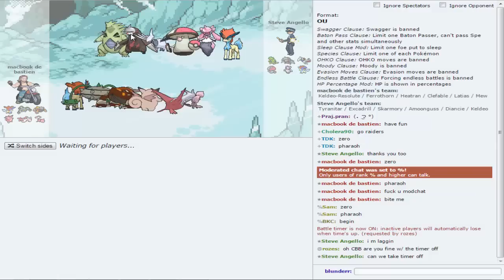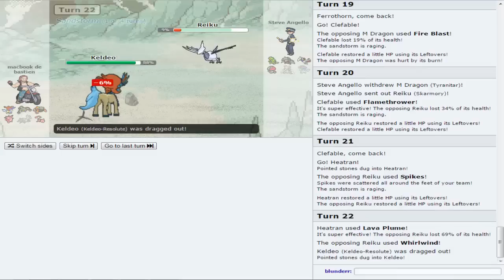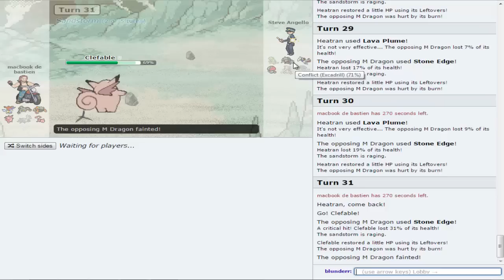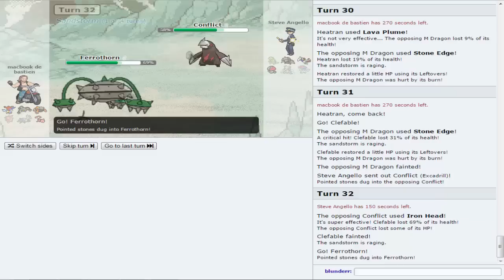Smogon Premier League WEEK : CBB vs. STEVE ANGELLO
oml this mans not even human